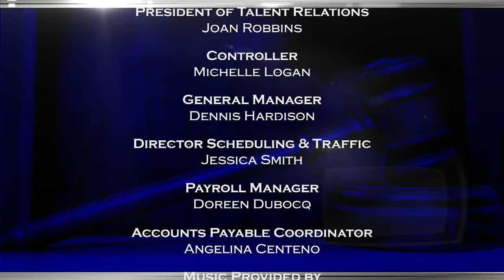The Verdict with Judge Hatchett - Broken Ornaments, Broken Relationships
Judge Glenda Hatchett presided over her self-titled courtroom show from 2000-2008. Now, she returns to the medium with "The Verdict." In the half-hour series, the Atlanta native and former juvenile-court judge rules over small-claims cases brought in front of her. Hatchett's courtroom isn't just about finding someone guilty, though. She also uses her experience dealing with young people and her tough-love approach to help send a message to out-of-control juvenile offenders to try to set them on the right track in their lives.